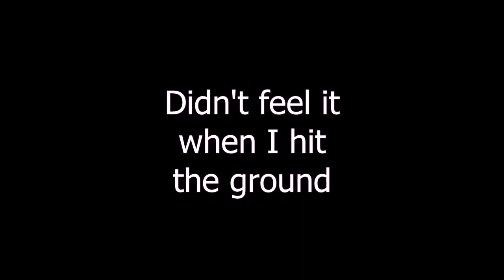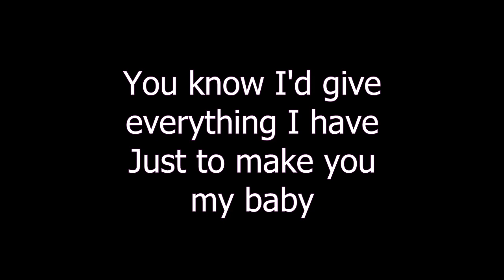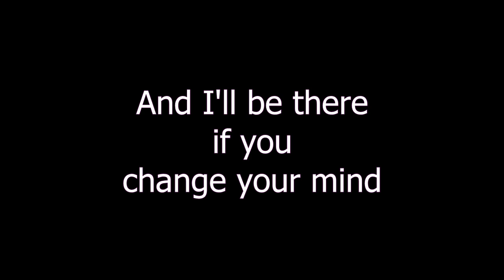Change Your Mind (Demo Mix) - Steven Brunton